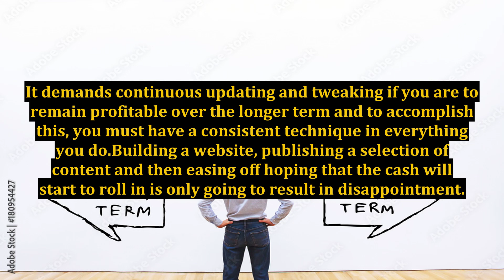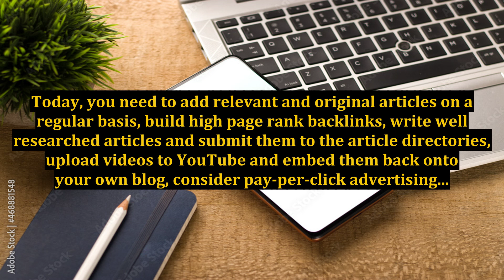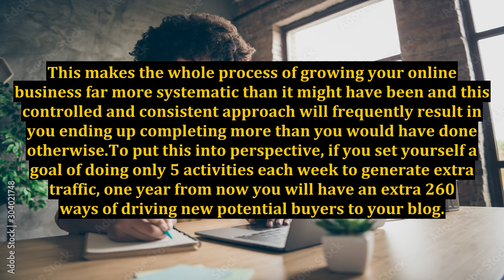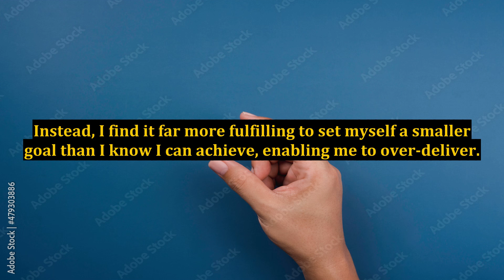Win With Internet Marketing By Just Being Disciplined And Consistent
internet marketing,digital marketing,online marketing,disciplined trading,content marketing,how to be disciplined and consistent,self discipline,how to get started in internet marketing,profitable internet marketing,intraday trading discipline to make consistent profit,internet marketing association,the secret to internet marketing revealed,tips and discipline to make consistent profits - must watch,social media marketing,marketing,video marketing